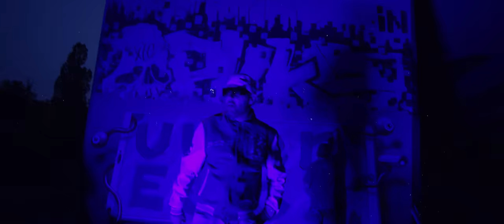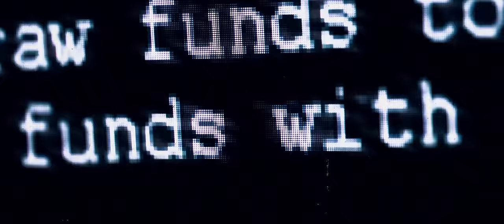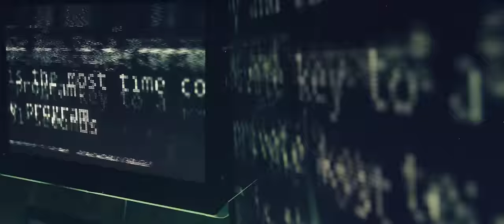DGE - Uber Eets (prod. Tailor Cut) UCIECZKA Z KINA WOLNOŚĆ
Płyta już w Waszych rękach, to jednak nie koniec promocji albumu - przed Państwem nowy klip do utworu UBER EETS na bicie TAILOR CUT-a.

UCIECZKA Z KINA WOLNOŚĆ to 25, "jubileuszowy" album w karierze artysty. Płyta jest ukłonem w stronę klasycznego rapu, nie stroni jednak od eksperymentu. Nostalgiczny boombap, klubowe bangery, nowoczesne brzmienia, czy socjologiczne teksty osadzone w tradycji protest songu czynią płytę bardzo zróżnicowaną, a jednocześnie bardzo "dziadziorską". Wśród producentów sprawdzone ksywy, jak i newcomerzy rapgry. Jeden mikrofon. Dwa adaptery. Rap.

01. Intro
02. Pandora (prod. Lex Caesar)
03. BLAM BLAM (prod. The Lake Beatz, screw Matheo)
04. Chcę ci dać 2 (prod. The Returners)
05. Gankstaz Paradajs Dj Soina (prod. Tasty Dope, skrecze Dj Soina)
06. Falami (prod. Sher7ock)
07. Jedna z tych chwil feat. Valerka (prod. i skrecze:  The Returners)
08. 43 (prod. James Wantana, skrecze DJ Soina)
09. Pan Ma Relax feat. Grubson (prod. i skrecze The Returners)
10. Uber Eets (prod. Tailor Cut)
11. Yokohama (prod. Sher7ock)
12. Wiem że nie wiem (prod. Dj Shoodee)
13. Ucieczka z kina wolność (prod. James Wantana)
14. Dziki Lagun (prod. The Returners)
15. Outro

Autor tekstu: DGE
Autor muzyki: Tailor Cut
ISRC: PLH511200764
Video: Filip Wendland